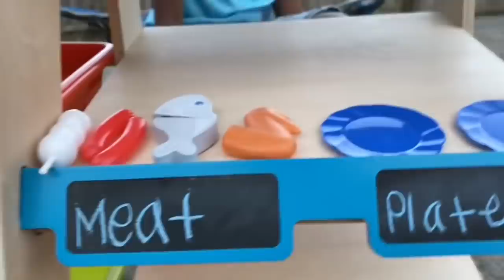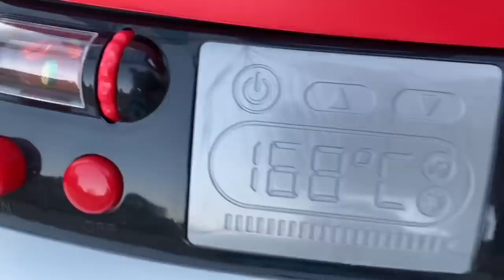MC DONALDS DRIVE-THRU ! Kids Pretend Play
•pranks
•vlogs
•skits
•challenges
•raps
•and more.
I POST DAILY SO CATCH UP !!!